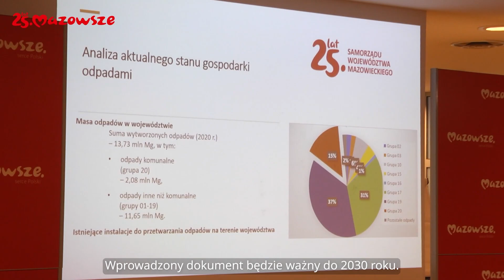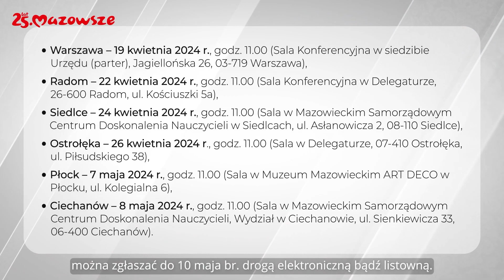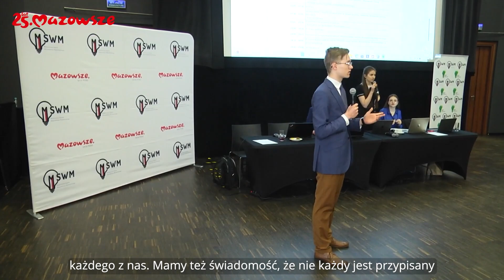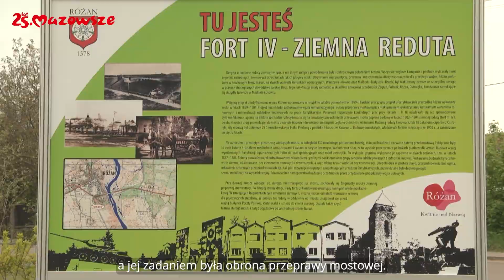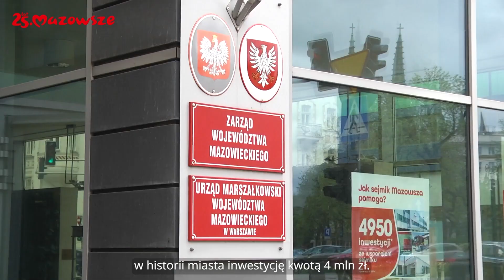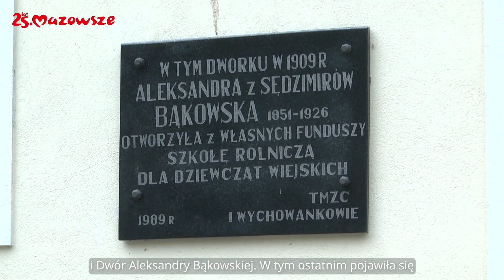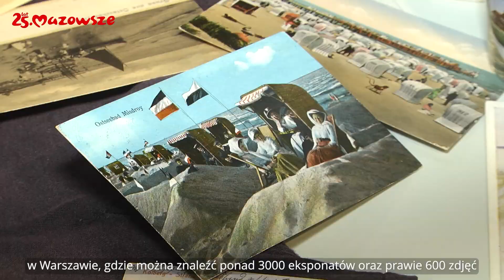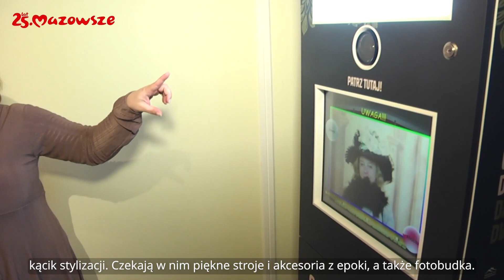"Informacje z Mazowsza" odc. 56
W tym wydaniu programu informacyjnego samorządu województwa mazowieckiego "Informacje z Mazowsza" mówimy m.in. o konsultacjach społecznych dotyczących planu gospodarki odpadami, działaniach Młodzieżowego Sejmiku Województwa Mazowieckiego, zmodernizowanym Forcie IV w Różanie i MDKu w Przasnyszu i nowej wystawie w Muzeum Wsi Radomskiej. Podpowiadamy także, jakie miejsca na Mazowszu warto odwiedzić w majówkę.